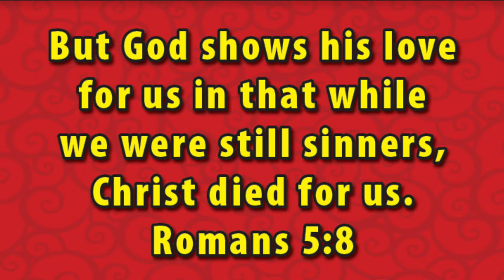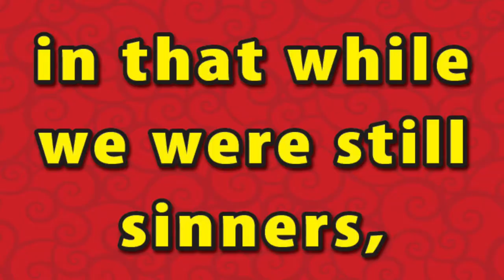Memory Verse - Romans 5:8 (Lesson 5)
CEF - God's Plan in Action: The Early Church
Lesson 5 - Memory Verse - Romans 5:8
Hope Kids & JAM Ministries